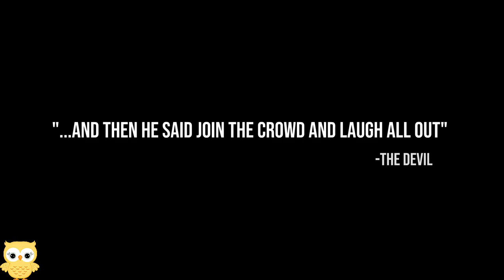comedy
scream funny comedy